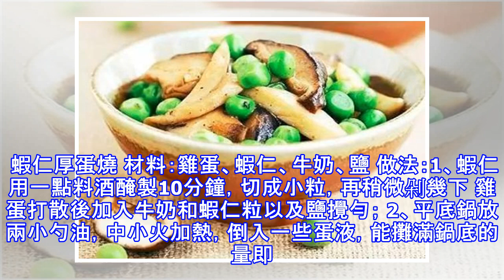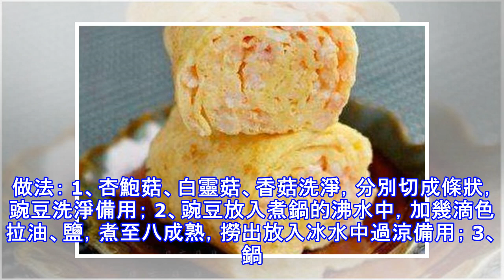四道家常菜，道道好吃，道道不要錯過，營養美味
四道家常菜，道道好吃，道道不要錯過，營養美味   番茄燒排骨 材料：精排骨、番茄、 姜、料酒、生抽醬油、老抽、白糖、鹽、雞精、熟芝麻、蔥 做法：1、精排骨焯水撈出洗淨，裝入深鍋加入冷水、姜，大火燒開小火煮1～1.5小時撈出排骨備用； 2、炒菜鍋放油倒入排骨翻炒； 3、再倒入去皮切丁的番茄、一勺料酒、生抽醬油一勺半、老抽半勺、白糖ー勺，用中火繼續翻炒； 4、收汁如果味淡可加點鹽，雞精，裝盤撒上熟芝麻，蔥花即可。 蝦仁厚蛋燒 材料：雞蛋、蝦仁、牛奶、鹽 做法：1、蝦仁用一點料酒醃製10分鐘，切成小粒，再稍微剁幾下 雞蛋打散後加入牛奶和蝦仁粒以及鹽攪勻； 2、平底鍋放兩小勺油，中小火加熱，倒入一些蛋...
源: pixpo